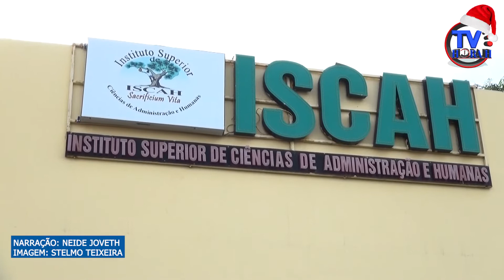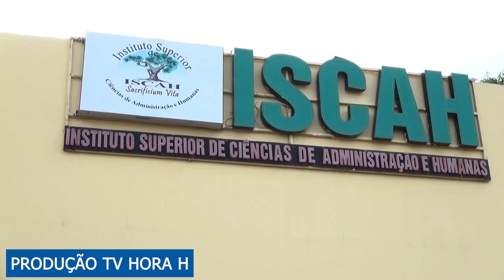TV HORA H: ISCAH LANÇA MAIS DE CEM NOVOS LICENCIADOS NO MERCADO DE TRABALHO